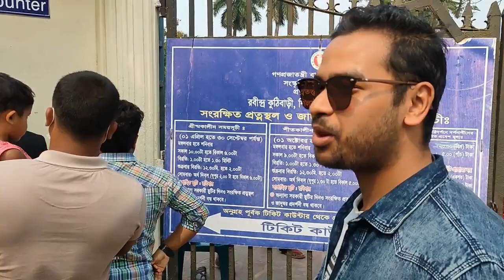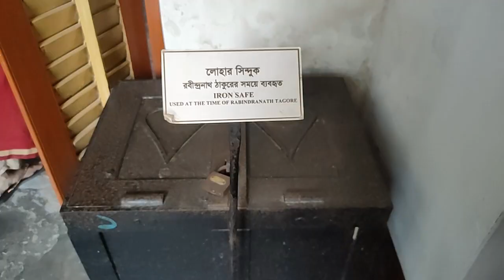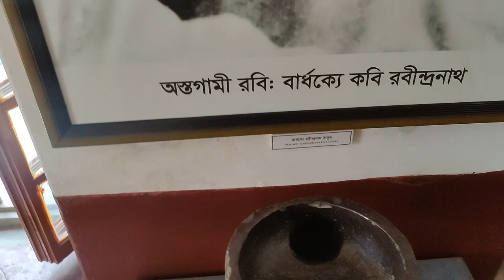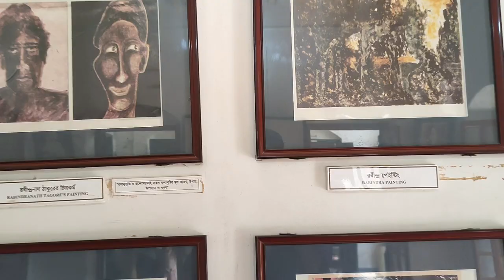কুষ্টিয়া জেলার দর্শনীয় স্থান রবীন্দ্রনাথ ঠাকুরের কুঠিবাড়ি | Shilaidaha Rabindra Kuthibari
কুষ্টিয়া জেলার দর্শনীয় স্থান রবীন্দ্রনাথ ঠাকুরের কুঠিবাড়ি | কুষ্টিয়া জেলার পর্যটন স্পট | বাংলাদেশের সেরা দর্শনীয় স্থানগুলি

রবীন্দ্রনাথ ঠাকুরের জন্মভূমি কুষ্টিয়া জেলার কুঠিবাড়ি একটি দর্শনীয় স্থান যা বাংলাদেশের পর্যটন উন্নয়নের উপযোগী। দর্শকদের কুঠিবাড়ির পতাকা, মুকুট, হাতে কলমে লেখা বই, জুতা, স্কেচপ্যাড ও অন্যান্য বস্তুসমূহ দেখতে পাবেন। এছাড়াও, কুষ্টিয়া জেলার অন্যান্য দর্শনীয় স্থানগুলির সংক্ষিপ্ত বর্ণনা ও সার্বিক তথ্য জানতে এখনই দেখুন এই ভিডিওটি।